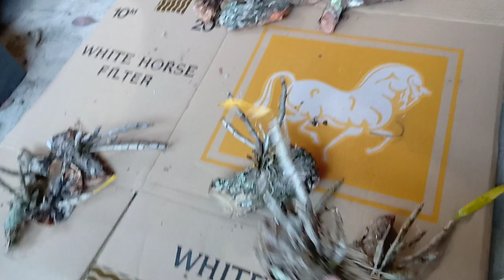(Đã Hết)Đơn Cam lan quý, hoa cực đẹp, nhanh kẻo hết